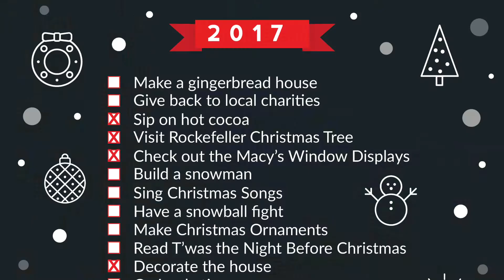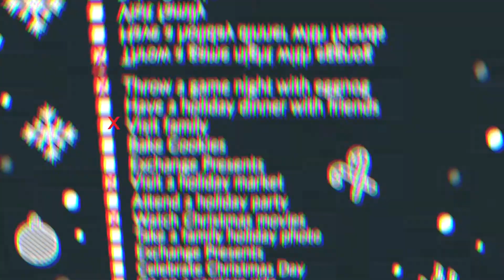Day 15: Partying in a Museum! | VLOGMAS 2017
Hello loves! We are committing to do 25 days of Christmas vlogmas with a new Christmas challenge every day. If you want a copy of the 25 Christmas challenge list go

⫷ Connect ⫸

1. WHY I started it all

⫷ Techie Info ⫸

Camera: Canon 7D
Vlog Camera: Sony NEX5R
Audio: Audio Technica AT2020
Editing Software: FCPX
Edited and Filmed by: Me